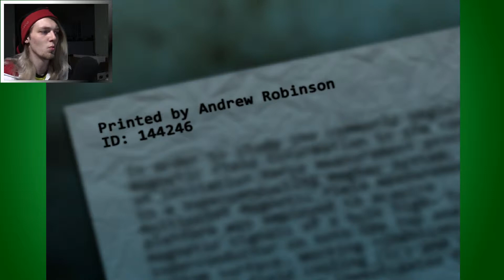DOWN GOES D | The Crooked Man - Part 13 | Solo Adventure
What was that number again?

There was a Crooked man, who walked a crooked mile...
The Cooked man is a Indie pixel-horror game where you play as a young man named David, who just moved into a new house. Something doesn't sit right about this place, it feels.. crooked...

Chronicles of TheOcarinaKid! (Tumblr)